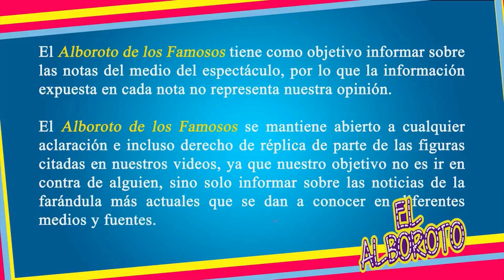Irina Baeva y Gabriel Soto confirman cancelación de su boda